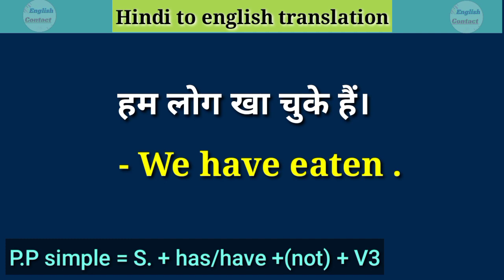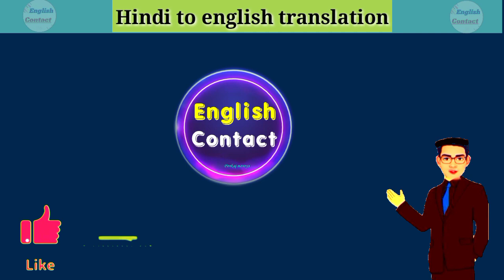Ham log kha chuke hai ka english translate / हम लोग खा चुके हैं को इंग्लिश में कैसे कहें translation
दोस्तों इस छोटे से वीडियो में हमने सीखा एक सेंटेंस को इंग्लिश में कैसे बोलते हैं सेंटेंस को ना केवल हमने सिर्फ सीखा बल्कि इसे समझा भी  ताकि आप इसी तरह के और भी सेंटेंस आसानी से अंग्रेजी में बना सके तो इसी तरह की छोटे छोटे वीडियो बिना किसी बकवास के सीखने रहने के लिए चैनल पर नए है तो चैनल को सब्सक्राइब कर लेना